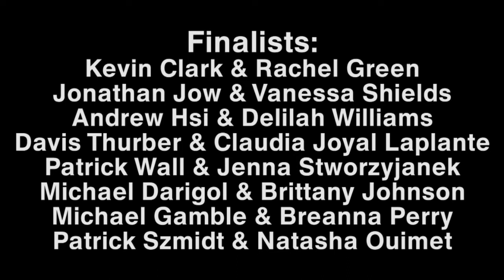LSC 2011 - Advanced Strictly Lindy prelims (LEFT) - Lone Star Championships [HD]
to download the High Quality and High Definition video.

Lone Star Championships (LSC) 2011 - held in Austin, Texas - Advanced Strictly Lindy Preliminaries (ENTIRE COMPLETE prelims: 2 Heats, 3 songs each) on Friday, January 14, 2011 (Angle: HC7A, LEFT Angle).  For more information on the event, please

Finalists:
Kevin Clark & Rachel Green
Jonathan Jow & Vanessa Shields
Andrew Hsi & Delilah Williams
Davis Thurber & Claudia Joyal Laplante
Patrick Wall & Jenna Stworzyjanek
Michael Darigol & Brittany Johnson
Michael Gamble & Breanna Perry

There is also a RIGHT angle available for the prelims.  Please check out the other LindyLibrary videos on youtube for the complete coverage of this event.